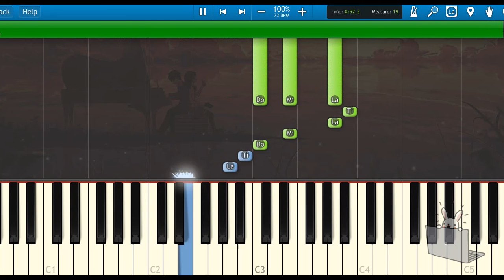🎹古剑奇谭 - 雪诉离歌 (Piano Tutorial Synthesia)❤️♫